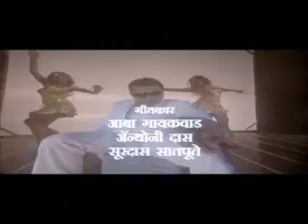100 Crore Title Songs